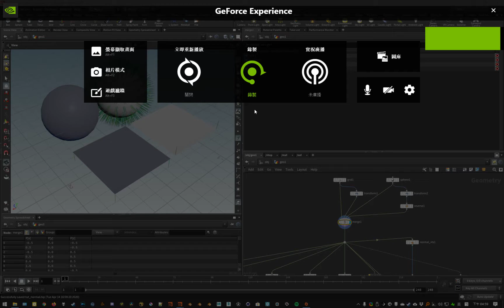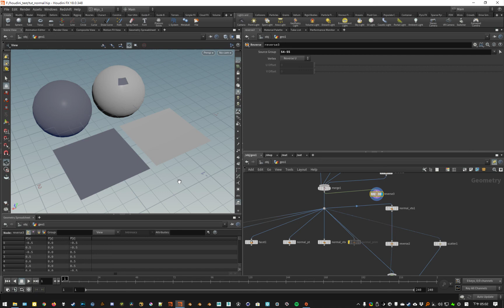Houdini normal 基礎邏輯 分享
houdini基礎向：防止辣眼睛的小技巧
除了vertex point prim的normal之外
還帶一個prim自己的normal (prim的uv)
導致viewport模型 很容易反轉normal炸掉